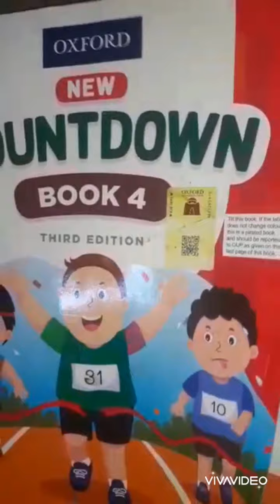Class Four Math Chapter # 1 Numbers and arthemetic operations lecture # 1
Book: New Countdown Book 4